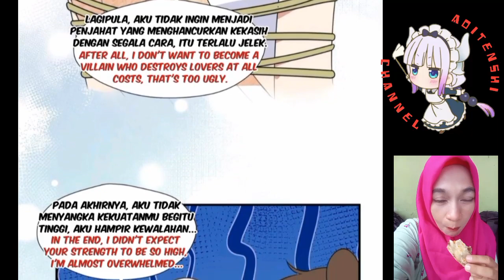Beauty in the beast world chapter 136 sub English indo ( i become a beast girl )